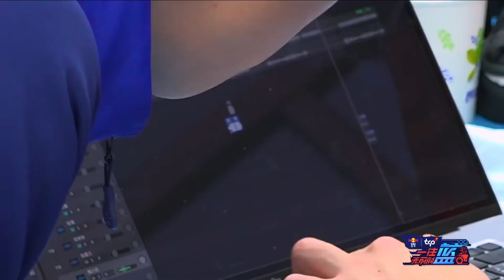✨魏大勛日常“欺負”老秦，回來第一件事就是向秦霄賢炫耀。【一往無前的藍】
《一往無前的藍》中嘉賓們以「消防新生」身份入駐消防站，和消防員們同吃同住同訓練，參與嚴肅考核與真實出警。赴湯蹈火，並肩作戰